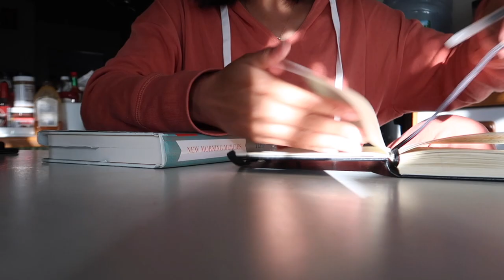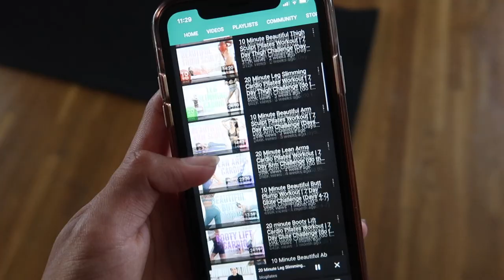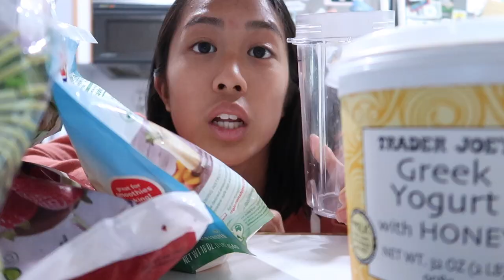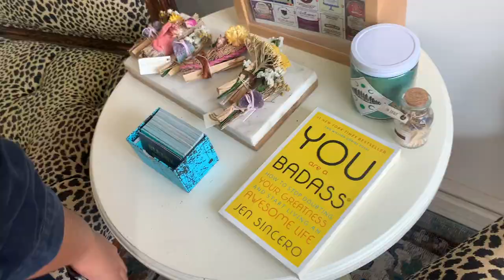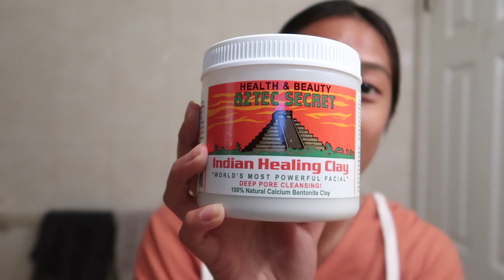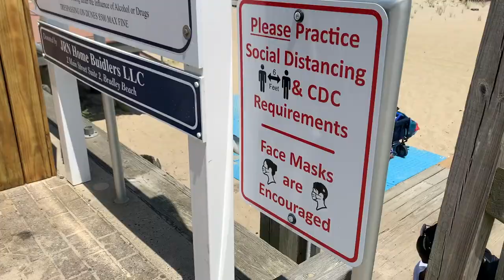what i eat in a day + beach vlog 2020!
Hiii all happy summer! I hope you are all staying safe and healthy at this time. This vlog shows you some fun days in my life including what I eat in a day as well as a trip to the beach!

I encourage all who stumble upon this video to take the time to educate yourself on the history of the Black Lives Matter Movement as well as American History that is left out of our history books. The society we live in is unjust and our government only works to perpetuate the injustice towards BIPOC. Here are several resources that you can use to educate yourself:

Movies:
Selma
13th
The Hate U Give
Just Mercy

Podcasts:
Momentum: A Race Forward Podcast
Code Switch
Hope and Hard Pills
The Activist Files